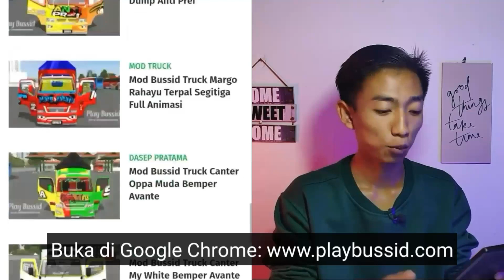REVIEW BUSSID TRUK WAHYU ABADI TERBARU MEDIAFIRE GANTI CAT FREEFIRE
Alhamdulillah
Kali ini saya akan share MOD TRUCK CANTER BUSSID FULL ANIM || FULL STROBO || FULL LAMPU LED

Original LIVERY
janwari.01.01 V2

LIVERY KEREN LAINNYA

LONCENG JUGA YAH BRO 😉😉

BIAR KALIAN TAU SETIAP SAYA UPLOAD🤪

PW ADA DI DALEM VIDEO SANGAT JELAS.
SAYA KASI PW SOALNYA BIKIN AGAK LAMA

BOLEH SHARE LIVERY, ASAL LINK LIVERY ARAHKAN KE VIDEO INI😊

PERHATIAN!!!
Download lah dari Link Author. Karena itu lebih baik dan bukti anda menghargai karya kami.